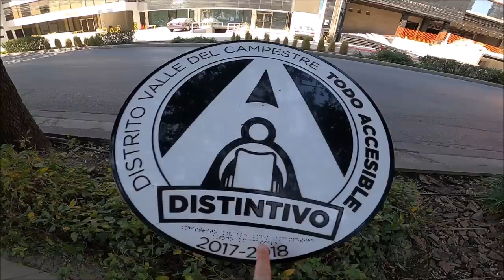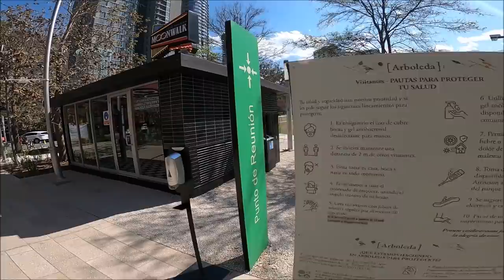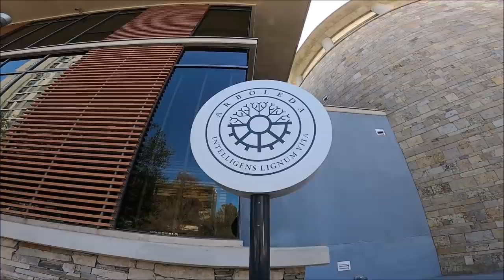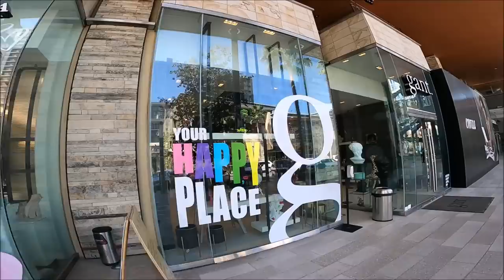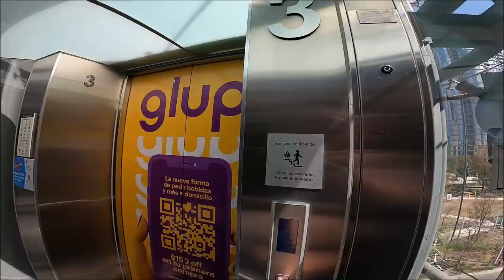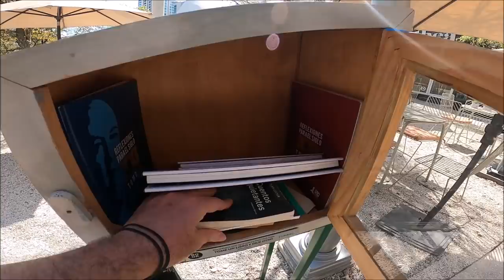Arboleda: la zona mas fresa de San Pedro Garza García en Monterrey, Mexico.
Arboleda es un proyecto inmobiliario ubicado en el municipio de San Pedro Garza García, en el estado de Nuevo León, México. Con algunos edificios residenciales ya habitados y otros en etapa de construcción, este plan maestro ocupará 16 hectáreas, de las cuales 5 están destinadas a áreas verdes, y se encuentra en el Distrito Valle del Campestre, en San Pedro Garza García, Nuevo León.

Su diseño arquitectónico estuvo a cargo de Pelli Clarke Pelli Architects, aunque cada una de sus torres residenciales cuenta con el trabajo de diversas firmas de arquitectura. Hay colaboraciones de KMD Arquitectos, Rodrigo de la Peña, y Tatiana Bilbao Estudio.

El proyecto es considerado de alta gama y cuenta con amenidades como albercas, terrazas, áreas sociales y recreativas, etc. Los departamentos también tienen acceso a zonas comerciales, jardines privados y vistas a la Sierra Madre.

Los miembros de la Familia Arboleda actual son los siguientes:

El Árbol es uno de los proyectos residenciales de Arboleda.
Magnolia: Villas de 285 hasta 549m2. De 1 a 2 plantas y hasta 3 recámaras.

Dahlia: Departamentos de 222 hasta 346m2.

Las residencias de La Nube fueron diseñadas por César Pelli.
Cássea: Departamentos de 238m2 y hasta 2 recámaras.

La Nube: Luxury villas que van de 130 a 445m2.

El Árbol: Residencias con 2000m2 de áreas verdes.

Roble 700: Departamentos de 80 a 140m2.

Arboleda también conecta con Parque Arboleda, un centro comercial con restaurantes, tiendas y cafeterías.

Roble 700 fue diseñado por la arquitecta mexicana Tatiana Bilbao.
El área residencial de Arboleda  destaca por implementar constantemente acciones pro ambientalistas. Debido a su naturaleza sostenible y uso de energías alternativas, el edificio de Casa Club Arboleda cuenta con una certificación LEED Platinum. Esta es una de las certificaciones más importantes en la industria de la construcción. Los complejos se han diseñado con base en el International Building Code, que dicta clasificaciones para los acabados de interiores y materiales utilizados, todo a favor del medio ambiente.También utiliza sistemas mecánicos en ASHRE, sociedad que busca el bienestar a través de tecnología sostenible.